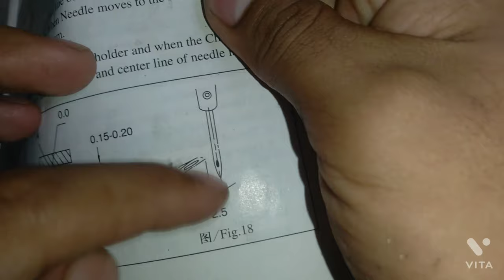porque la maquina de coser overlock salta la puntada de seguridad o cadenilla ,ajuste paso a paso.